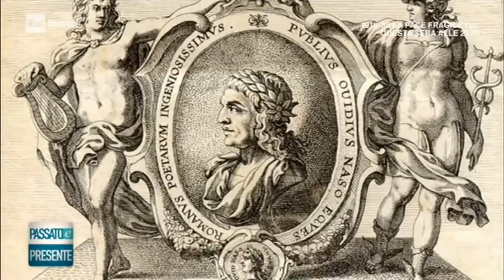Le Metamorfosi di Ovidio. Just a taste of it.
Estratto dalla puntata di Passato e presente dedicata a Ovidio (P. Mieli e Alessandro Barbero)